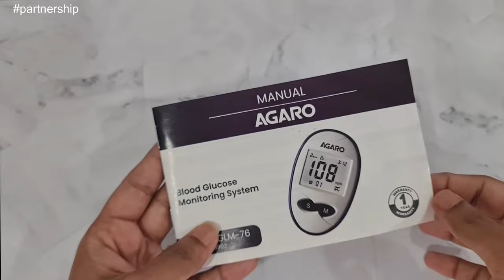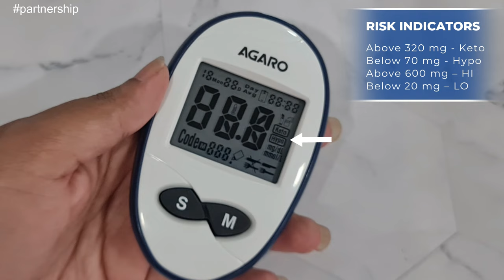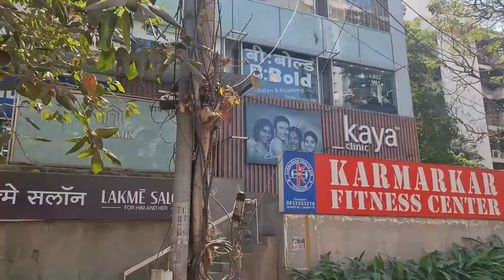Day In My Life | ft. Agaro Glucometer | Self care with Kaya Skin Clinic Cosmo Peel | Ria Rajendran